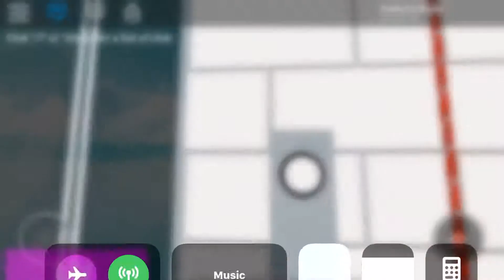US Hydraulic elevator @ Elmwood Parking Garage - ROBLOX